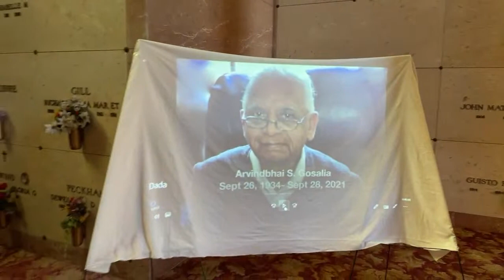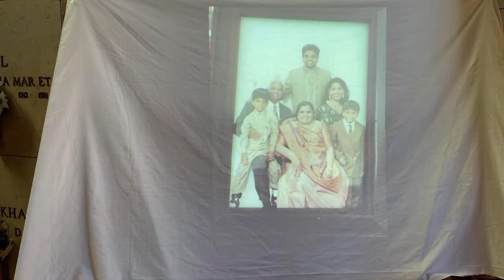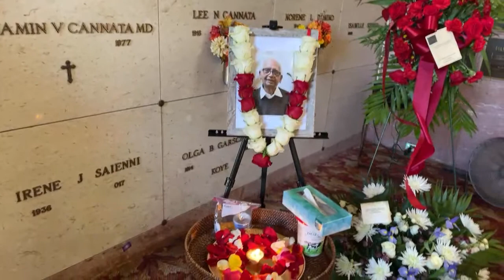Jai Swaminarayan ~ In Loving Memory of Arvindchandra Gosalia